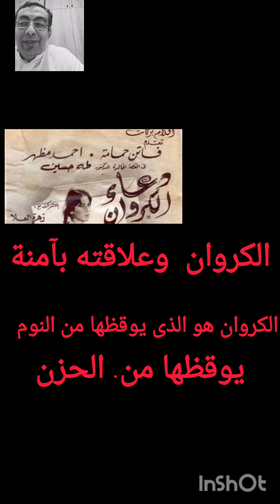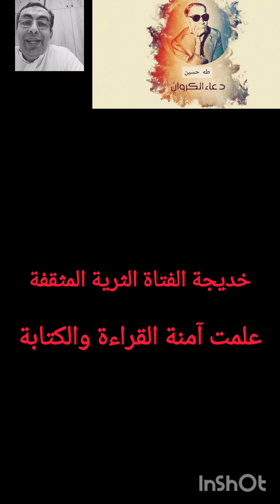دعاء الكروان د طه حسين.المرأة..المظلومة. فيلم لفارس الشاشة احمد مظهر وسيدة الشاشة فاتن حمامة..